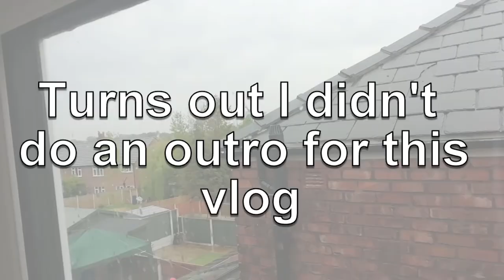SOMEBODY CALLED ME HOT ON TIKTOK!!